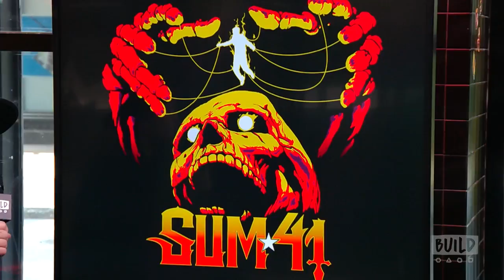Deryck Whibley of Sum 41 Speaks On The Band's Upcoming Album, "Order in Decline"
Legendary rock icons Sum 41's seventh full-length album, "Order In Decline," is coming out July 19, 2019 via Hopeless Records. Looking back at the band’s storied 23+ year career, this record is undoubtedly Sum 41’s heaviest and most aggressive album to date, while also being their most dynamic and raw. Producing, engineering and mixing the album in his home studio, Deryck Whibley painstakingly crafted and fine-tuned each song, highlighted by fast and full riffs, guitar solos from lead guitarist/backing vocalist Dave Brownsound, harmonious chords from guitarist Tom Thacker, and the heavy, heart-thumping rhythm section of bassist/backing vocalist Cone McCaslin and drummer Frank Zummo.